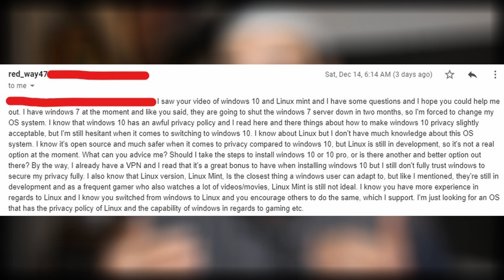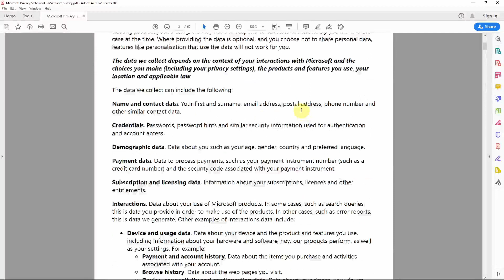Windows 7 End Of Support - 2020 Data Privacy Windows 10, VPN & Linux Gaming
Windows 7 end of support 2020 is a concern for many, and in this very interesting email from a viewer, he is asking the following: Should he switch to Windows 10, what about privacy on Windows 10 and a VPN solution, should he move to Linux but isn’t Linux still in development, and what about gaming on Linux?  Let’s tech it out

Time Stamps:

09:29 Clip from previous video: Windows 7 End Of Life 2020 - WHAT NOW? Windows 10? Linux? MacOS?

Crucial 1TB NVME SSD M.2

Sapphire Nitro+ RX 580 8GB DDR5

Patriot Memory (2x8GB) 16 GB DDR4 3200 MHz
US EOS 1300D UK